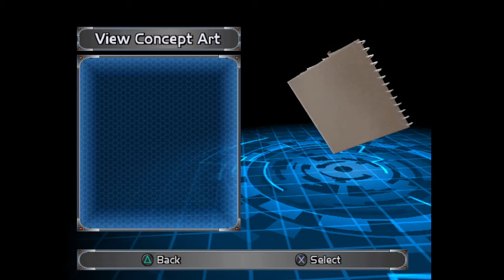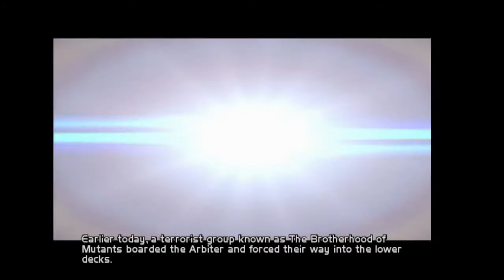Xmen Legends Playthrough Part 1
This might be my favorite game of all time. Please check back for the remainder of the video. Be sure to check out my Twitch channel for more amazing content!